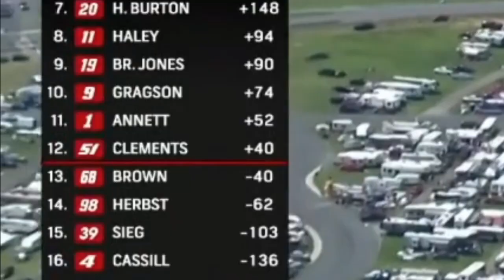Where will Matt DiBenedetto go?!